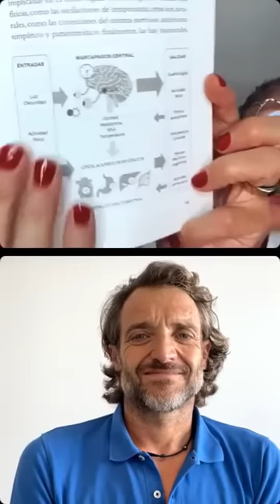Javier Albares: La Ciencia del Buen Dormir | Charla con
En esta charla, nos sumergimos en el fascinante mundo del descanso junto al Dr. Javier Albares, autor de "La Ciencia del Buen Dormir" de @edicionespeninsula.
Descubre la importancia de un buen descanso para nuestra salud y bienestar, y aprende técnicas y consejos prácticos respaldados por la ciencia para mejorar la calidad de tus noches.

¡No te pierdas esta conversación reveladora y comienza a transformar tus hábitos de sueño hoy mismo! ¡Duerme mejor y vive mejor!